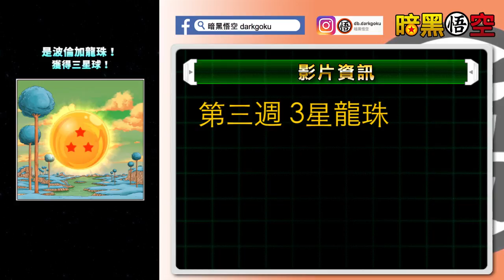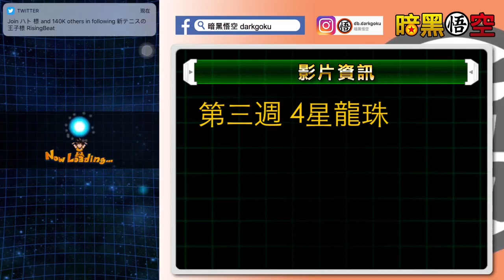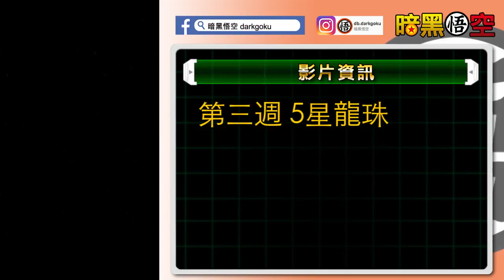波倫加龍珠特別活動第3週龍珠獲得方法 - 七龍珠爆裂激戰 Dragon Ball Dokkan Battle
大家好，今日會同大家波倫加龍珠特別活動第3週龍珠獲得方法

如果有什麼意見的話，歡迎留言
你的每一個點擊都是對我的支持，謝謝各位。